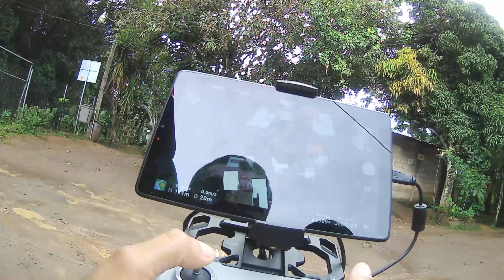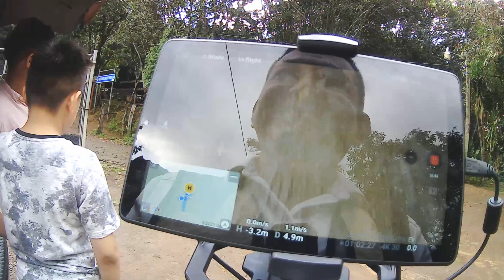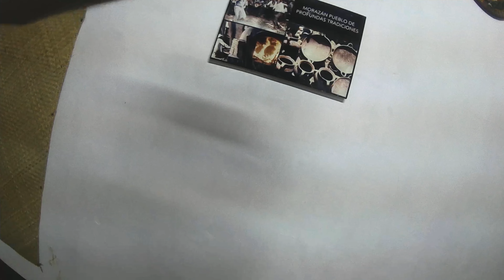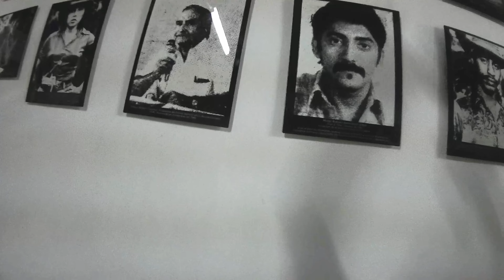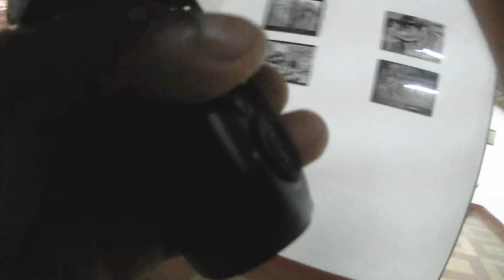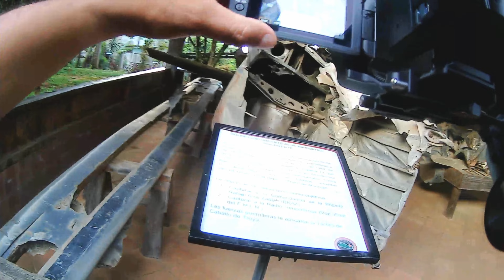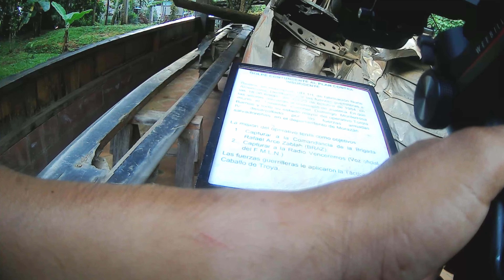MUSEO DE LA REVOLUCION, PERQUIN, MORAZAN, EL SALVADOR